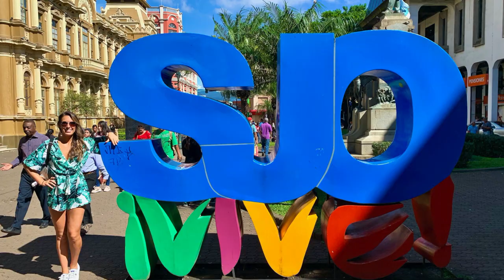Travel San Jose, Monteverde and Jaco Costa Rica! Amazing trip in 4K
A quick five day trip to Costa Rica was one to remember! We spent one night in  San Jose, CR, two nights in Monteverde and two more nights in amazing Jaco.

San Jose (A few hours is all that is needed)
- Central Market
- Coffee Shops

Monteverde
- Horseback riding is a must!
- El Sol Cabins
- Selvatura Park
- Monteverde Cloud Forest
- Walk around Santa Elana (breweries, coffee, great restaurants)
- Tree House Restaurant
- Belmar Hotel (ask for Diego H)
- Fica Tree Climb

Jaco
- Hike El Miro
- Walk Jaco beach
- Walk The Strip
- Surf
- Waterfalls